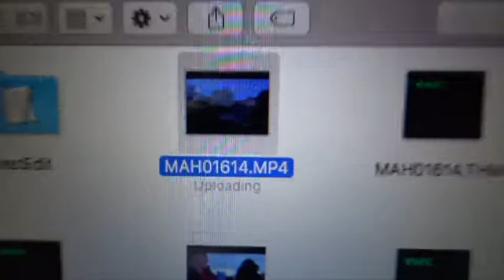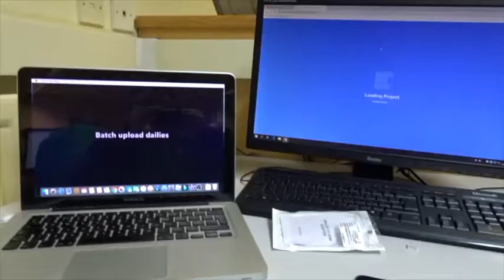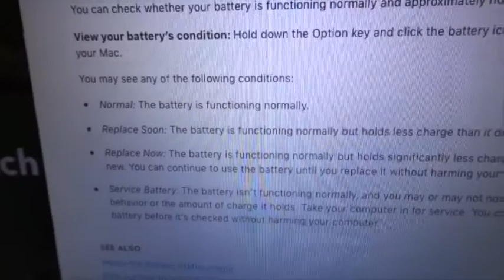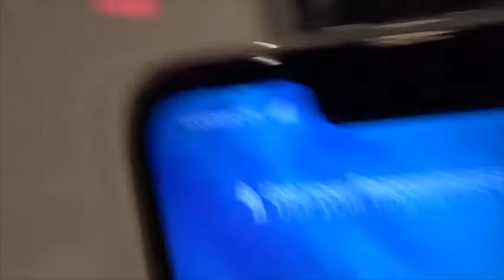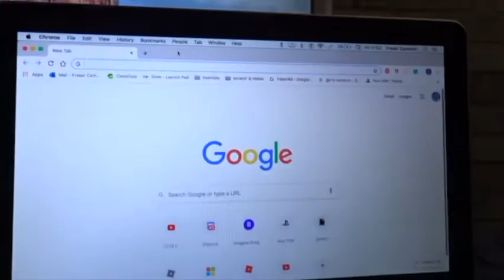SEQUEL Coderdojo Vlog Part 2 of 2020